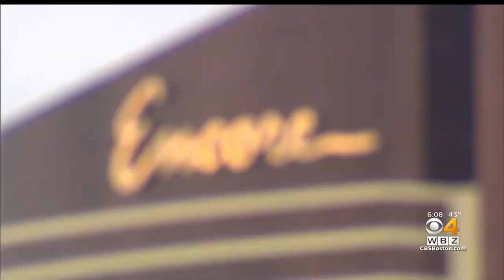Tobin Bridge Construction Project Begins Phase 2 With Lane Changes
The next phase in the Tobin Bridge project is underway and drivers can expect heavy delays. WBZ-TV's Lisa Gresci reports.